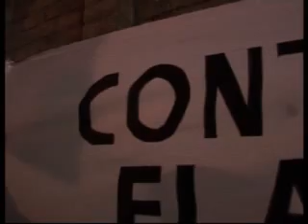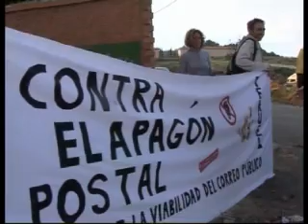161210 Concentracion correos